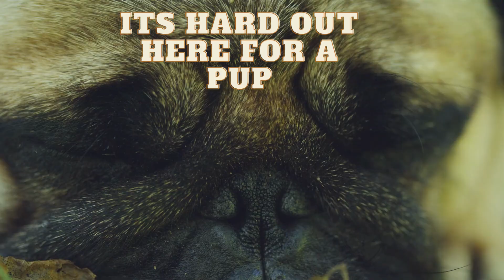Dog Lovers Shorts